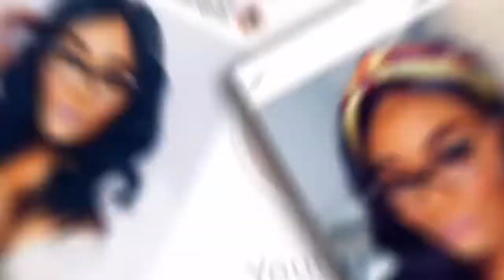WEEKLY VLOG: LIP BLUSHING SESSION 2+TORE UP MY LOANER CAR+ CAR RANTS IN FULL EFFECT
What’s good TaylorGang. In this weeks video I booked and started my second lip blushing session. I am absolutely in love and obsessed with the process of how my lips are evolving. A service that can completely give you the “lip filler” affect without the actual filler is always a plus for me. Color intake will fade and return in a matter of days. I hope you enjoy this weeks video.

Let me know what you think about these type of videos & what you all would love to see more from me! I loveee FEEDBACK! It helps me help you💋

I want to thank each and every one of you for your continued support. This is only the beginning! I love you all.

Thank you all so much for the continued love and support!
Can't do any of this without your motivation and love.